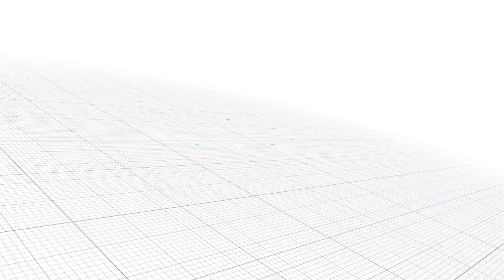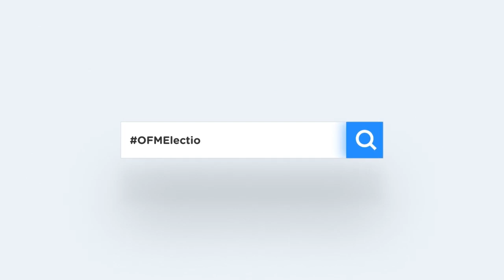OFMElectionWatch: Arrests made during special votes in North West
OFM's Kekeletso Mosebetsi spoke to North West Provincial SAPS Spokesperson, Sabata Mokgwabone, who highlighted that while the voting process was generally smooth, there were some disruptions.